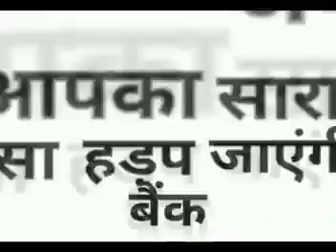Pm modi ka naya kadam in india Alert